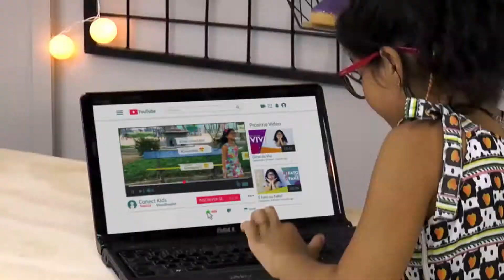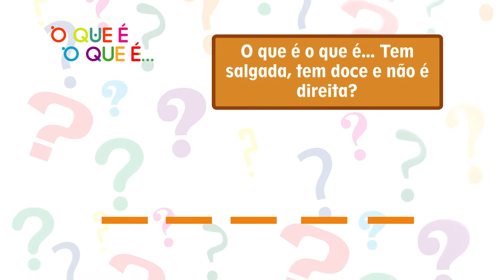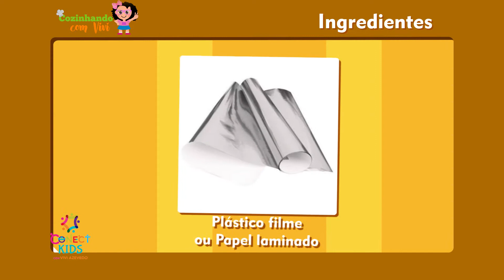Curiosidade da Festa Junina + Aprenda a fazer BOLO DE PIPOCA | Conect Kids